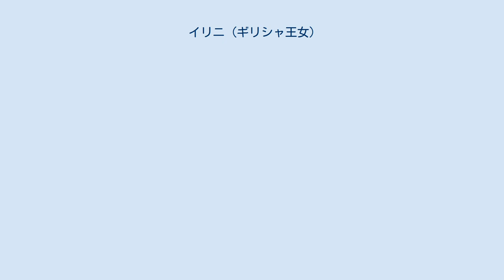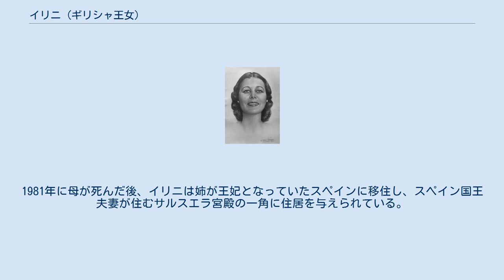イリニ (ギリシャ王女)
イリニ・ティス・エラザス・ケ・ザニアス（ギリシア語: Ειρήνη της Ελλάδας και Δανίας, 1942年5月11日 - ）は、ギリシャ王パウロス1世とその妃フリデリキ（フリーデリケ・フォン・ハノーファー）の末娘。
スペイン王フアン・カルロス1世の妃ソフィア、最後のギリシャ王コンスタンティノス2世の妹。
「ギリシャ王女およびデンマーク王女」の称号を有する。
 イリニは1942年に南アフリカのケープタウンで生まれた。
イリニはピアニストのジーナ・バッカウアーの弟子であり、一時期はプロのコンサート・ピアニストだったこともある。
また1965年に兄コンスタンティノスの長女アレクシアが生まれるまで、イリニはギリシャ王位の推定相続人であった。
イリニはオルレアニストのフランス王位請求者パリ伯アンリの三男エヴルー伯ミシェルと交際していたが、エヴルー伯は1967年に別の女性と結婚した。
イリニはその後も結婚することはなかった。
1967年末にクーデターによって王家が亡命を余儀なくされると、イリニは母フリデリキ王太后とともにインドに亡命した。
1981年に母が死んだ後、イリニは姉が王妃となっていたスペインに移住し、スペイン国王夫妻が住むサルスエラ宮殿の一角に住居を与えられている。